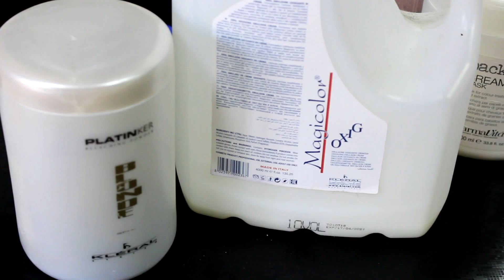МОДНОЕ ОКРАШИВАНИЕ ВОЛОС 2019 года.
Давайте дружить!